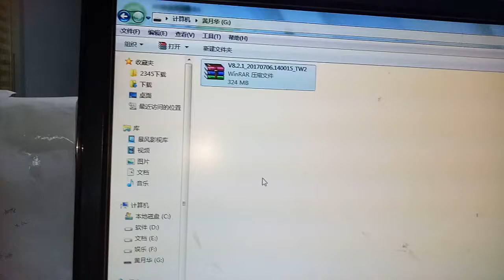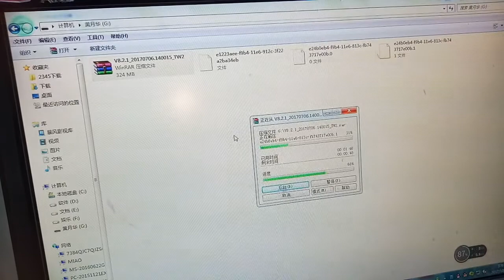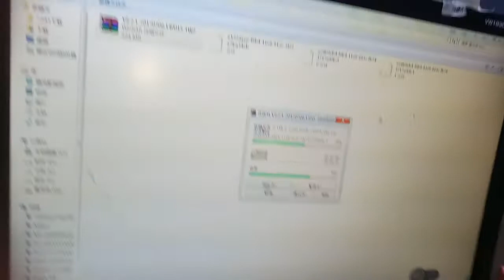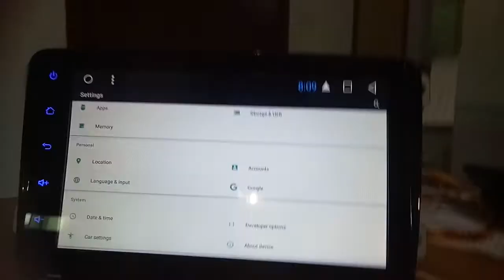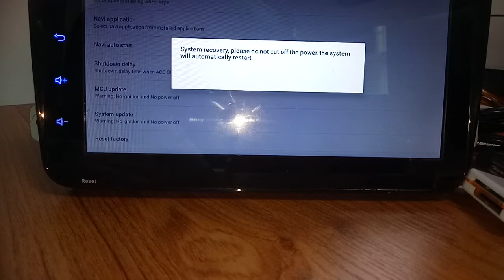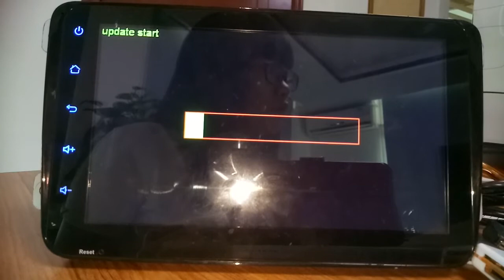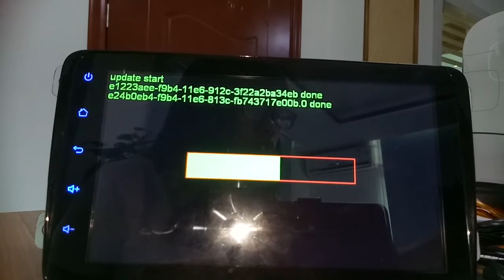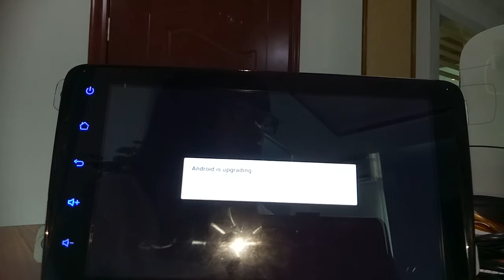AWESAFE Actualizar el sistema T3823